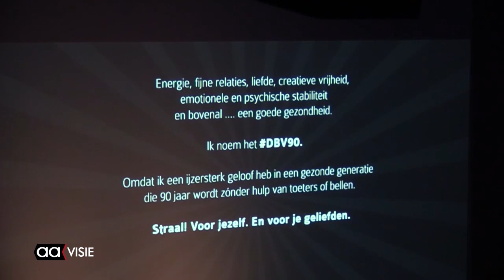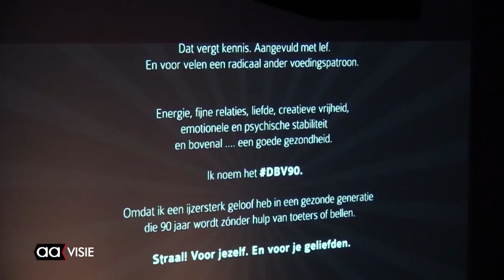Allemaal Almelo week 5, februari 2019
Volleybalschool Canisius naar WK, Herman Höftenlezing met Mei Li Vos, Sportbedrijf krijgt onderhoud niet, Strijden tegen overgewicht, Waardering voor Game, Eet & Match, Eenmansfractie Weinreder blikt terug, Pand voor Pand: Huize Castello en de AAgenda voor de komende week.